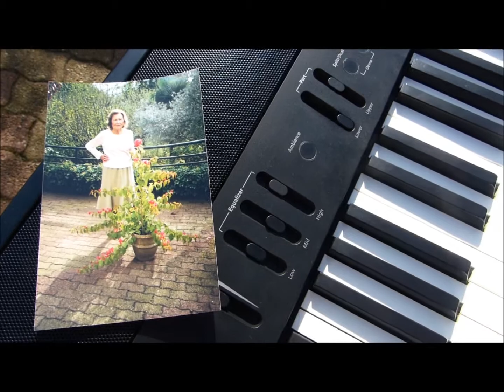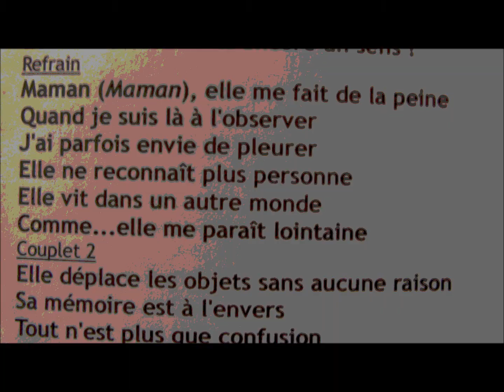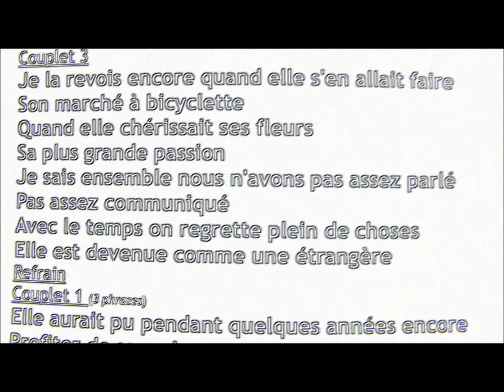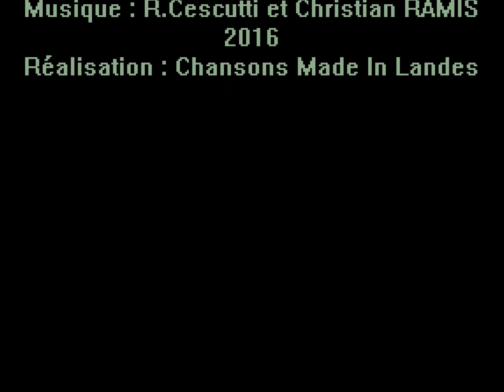Amnésie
Chanson présentée le dimanche 12 mars 2017 à Labastide d'Armagnac.
Interprétation : R.C.
Filmeur : Claude S.
Réalisation : Chansons Made In Landes